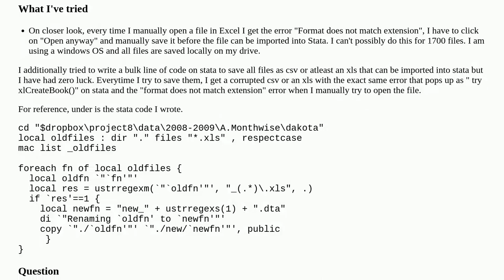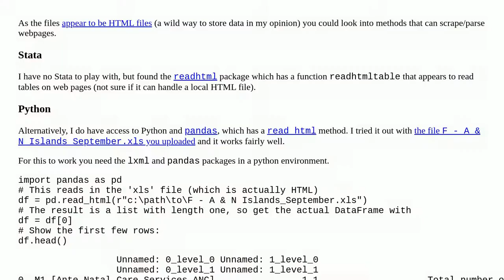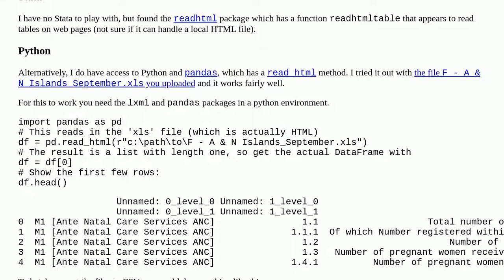Bulk fix for Excel 97-2003 error "format does not match extension"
A special thanks goes out to the community